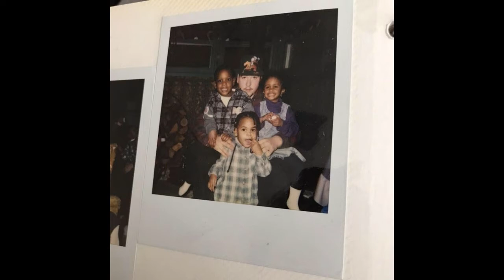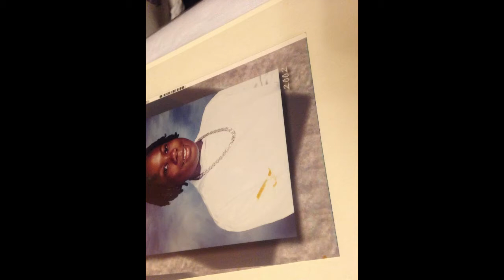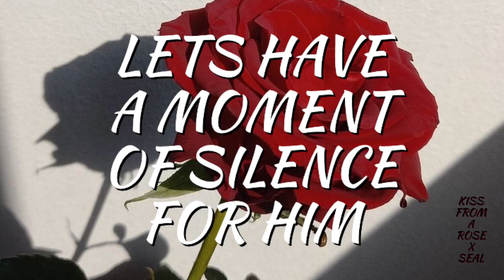EULOGY: RIP OMAR || FROM SISTER TO BROTHER || CANADA 2022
♡HEY STYLERS: In This You Will Be Seeing Me Say My Final Words To My Oldest Brother. LOVE YOU, REST IN PEACE.♡

♡SOME OTHER VIDEOS BY ME♡

• Name: Sabrina
• Age: 24
• Nationality: Canadian Jamaican

♡EQUIPMENT♡
• iPhone 10

♡HOW TO BECOME A STYLER?♡
• Stay Active By Sharing, Commenting& Liking All Videos.

♡STAY BLESSED♡

☆TIME STAMP☆
APRIL 22,2022.